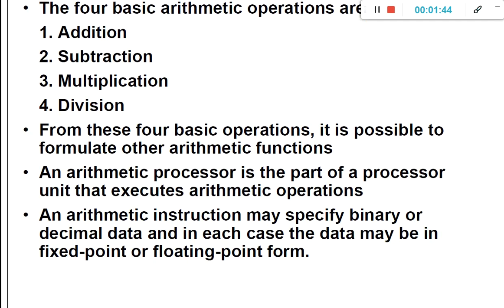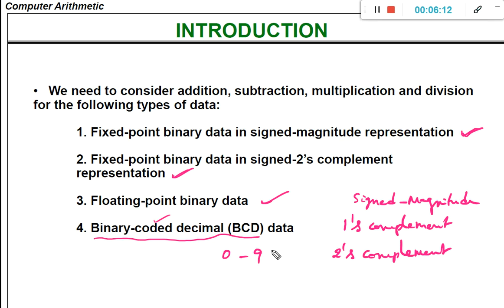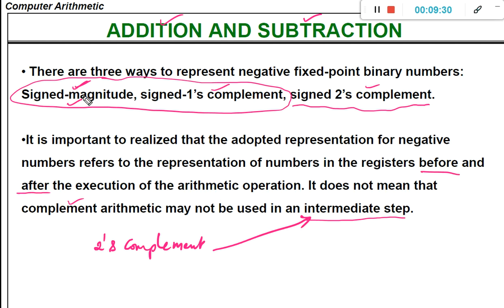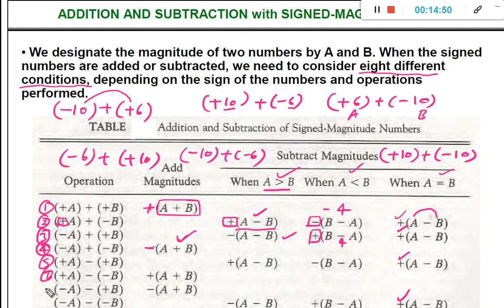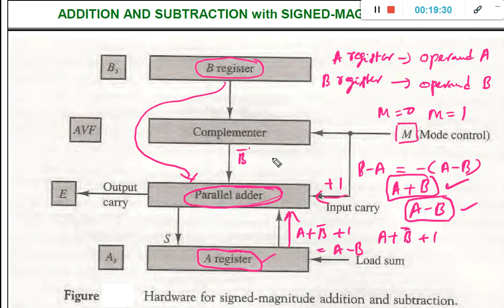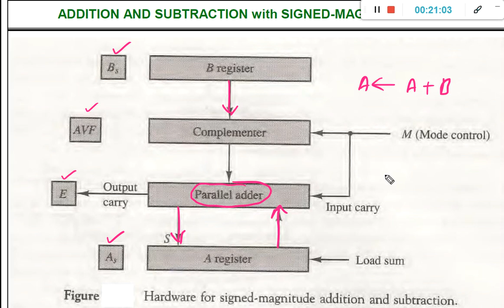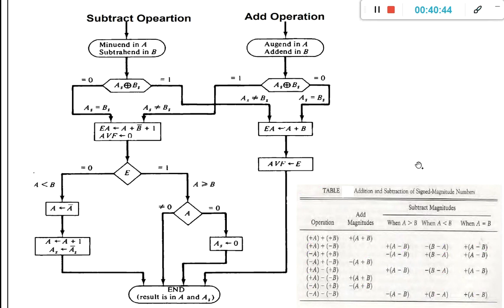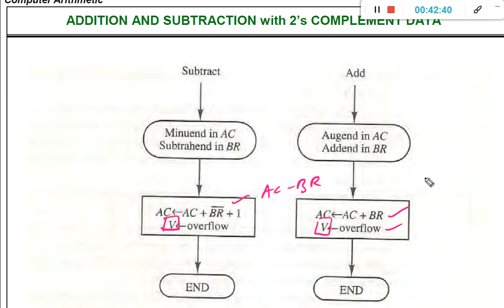Addition and Subtraction of signed magnitude numbers and 2's complement numbers